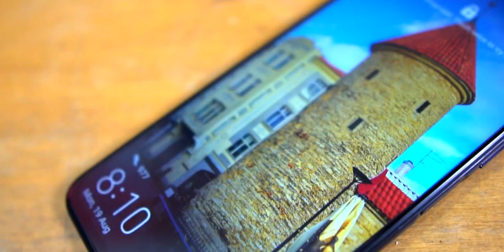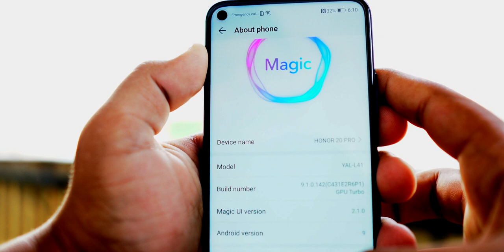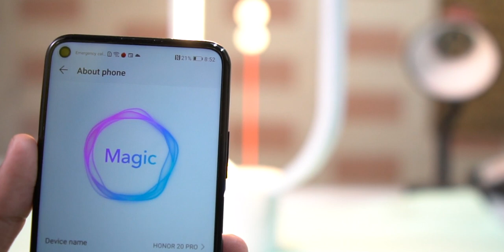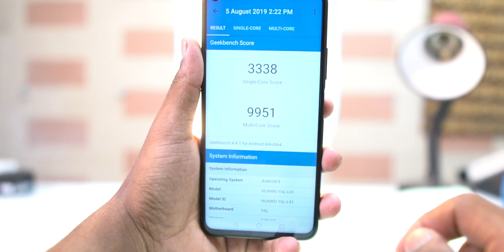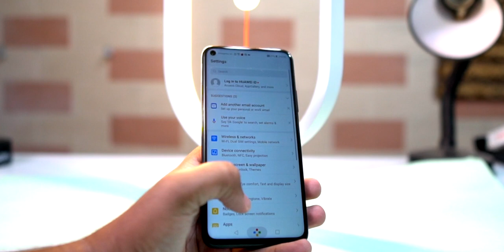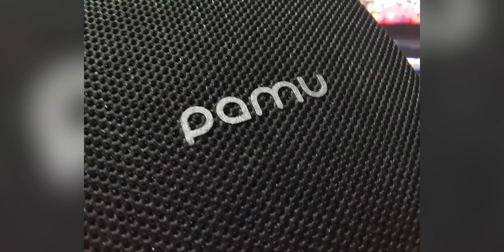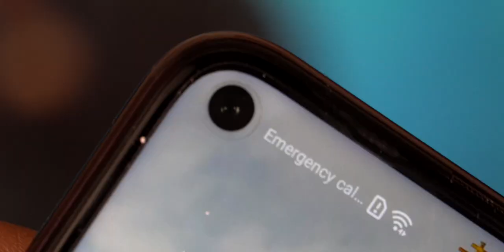Honor 20 Pro Review | Sheer Power!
In this video i will be reviewing honor 20 pro which is the flagship handset from honor. Honor 20 pro price in pakistan is Rs 99,999 and it comes with Kirin 980 chipset paired with 8GB Ram/256 GB Storage.